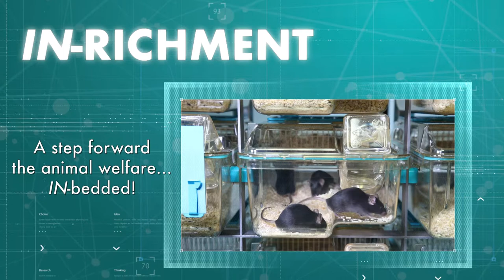Tecniplast EMERALD - Cages and racks for mice - The most thought through solution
Daily cage inspection has never been so easy - Positioning of water bottle, cage card and food hopper allows for easy inspection

Optimum protection of both animals and operators - A patented cage sealing prevents air from escaping along the contact area between the cage and the lid

Improved animal well-fare - A raised section of the  bottom of the cage supports activity and exploration (Option)

Cage changing takes up less space and is much more ergonomic -  Lids can be mounted vertically on the rear part of the cage during cage changing or procedure work (Option)

Up to 20% more cages without need for additional floor space - Best in class cage density on HD racks allows for up to 12 rows (Option)

Designed with operator ergonomics in mind - ERGO racks can be supplied with 10 rows mounted in a height providing significant ergonomic improvements (Option)

The Emerald mouse cage racks come in versions with 10, 11 or 12 rows and two different cage designs are available.